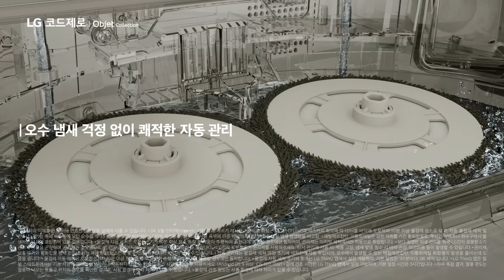LG 로보킹 AI 올인원 : 언터처블 청소성능 살펴보기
Chapter 1. 언터처블 청소성능 살펴보기

올인원 로봇 청소
듀얼 옵션 브러시
오수 냄새 걱정 없이 쾌적한 자동 관리
자동 급배수 시스템

마침내 청소부터 관리까지,
손 댈 것 없는 언터처블 청소 로봇

로보킹 AI 올인원